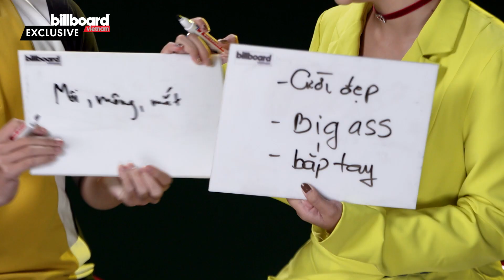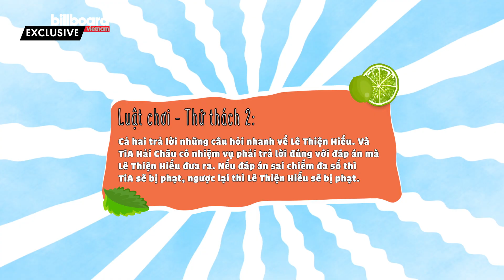"Bài test tình yêu" sinh ra là để dành cho Hiếu - TiA | Billboard Việt Nam